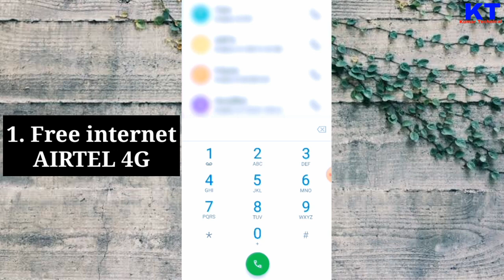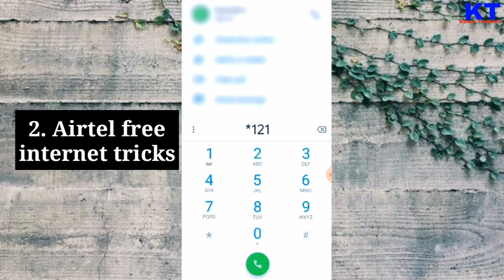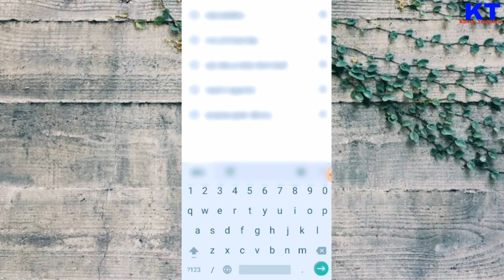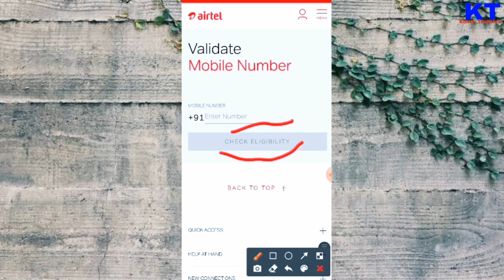airtel free internet coupon code 2023 | free internet tricks airtel 4g 2023 | Airtel Thanks app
About this video - So, Hlo friends. In this video I have explained about - how to airtel free data trick 2023. There are many offers & tricks for airtel free internet. In this video I'm explaining airtel free data coupon code 2023 & new airtel data  2023, which is absolutely free internet coupon code for airtel 5g sim to getting the free internet data for free. Also if you have a airtel 4g sim and if your area is 5g enabled you are good to go and use 5g network in 4g sim. Watch the video till the end to correctly. Thank you..

👉 Loot deals
👉 Discount price

Quires solved -